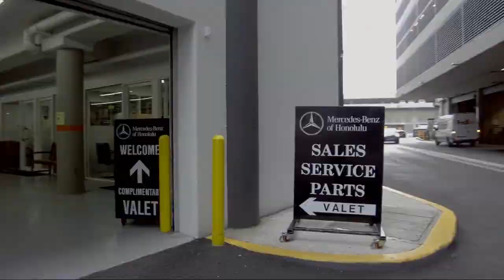2023 Mercedes-Benz Metris Passenger Van Honolulu Ewa Beach Waipahu Mililani Kailua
2023 Mercedes-Benz Metris Passenger Van Stock Number: S730 Vin:W1WV0FEY5P4235041.